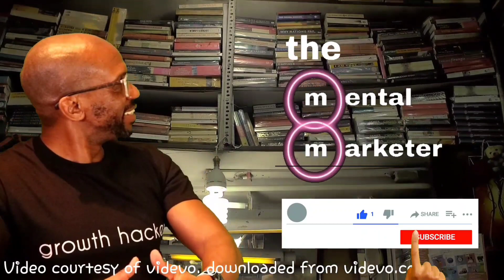How To Get More Views To The Videos On Your YouTube Channel In 2022: The One Secret Hack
Looking to get more views on your YouTube channel?

One of the biggest strategies I've used to double the subscribers on my channel from 500 to over 1K in just 3 months is by promoting my videos.

It is a lot of work, and if you don't want to promote yourself?

Easily Find a Freelancer that will promote for you.

Just give them the list and the video you want to promote.

Last step...

Go out there and crush it my friend !!